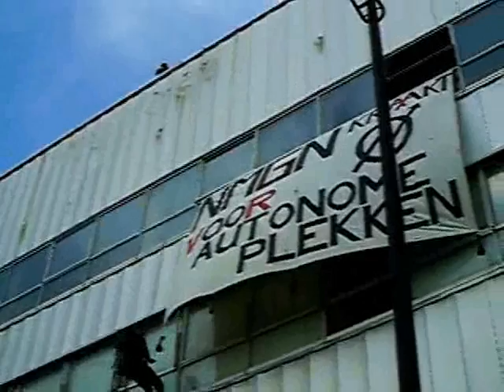Kraak Stationsplein Nijmegen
Op vrijdag 11 april werd in het kader van de internationale actiedagen voor vrije ruimte een enorm leegstaand pand aan het Stationsplein gekraakt. Komende tijd worden er allerlei leuke activiteiten georganiseerd.